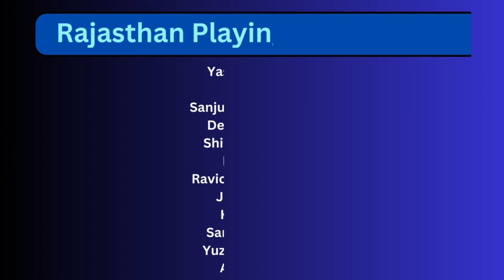mivskkr And rrvsgt Match Prediction: Playing XI | Pitch Report| Rohit Sharma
मैच से पहले जानें क्या रहेगा Playing 11, कौन सी टीम मारेगी बाजी

Match Prediction: Mumbai Vs Kolkata  And Rajasthan  Vs Gujarat